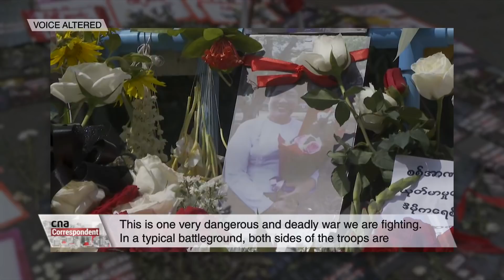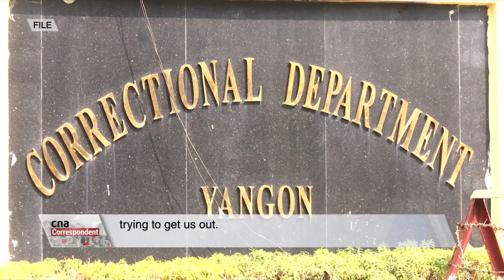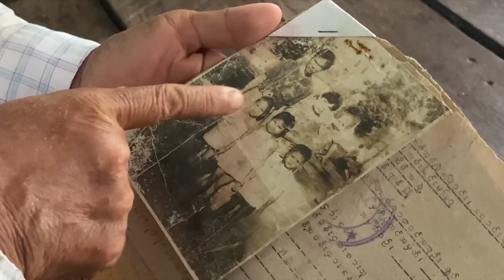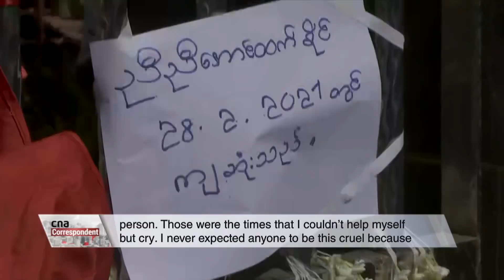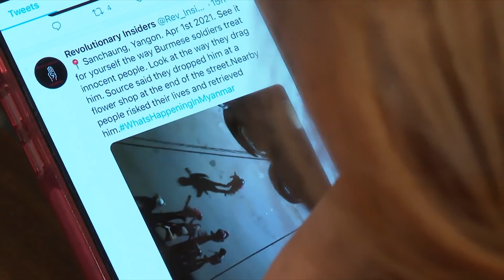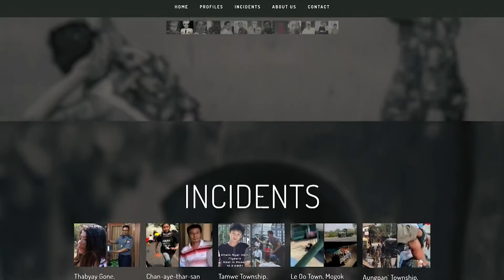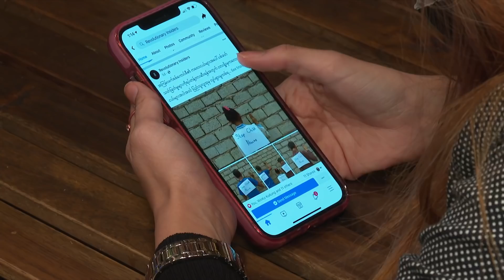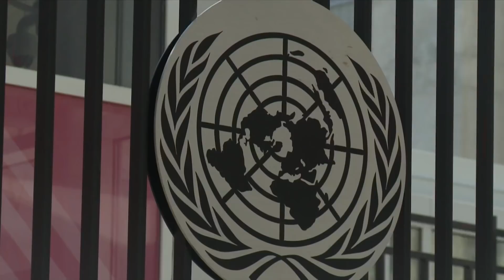Defending Myanmar's Democracy: The Protestors, The Peaceful & The Fallen | CNA Correspondent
The voices of defiance, heartbreak and caution over the crisis in Myanmar. Our correspondents speak to protesters who risk it all to show their opposition to the military coup, the families who have lost their loved ones and those who choose not to join the rallies, preferring a peaceful solution.